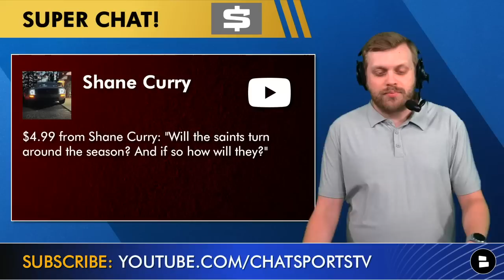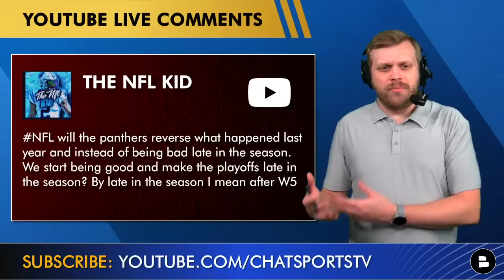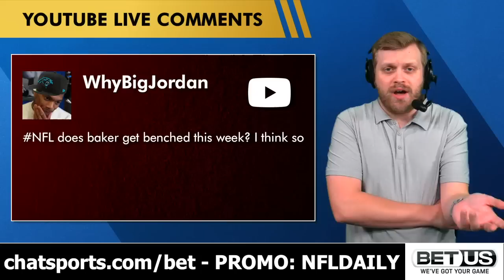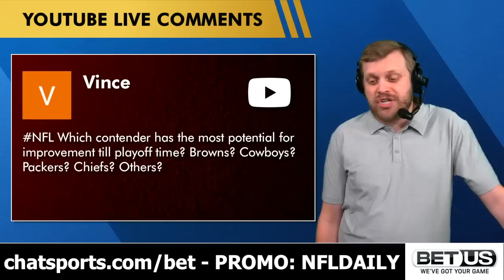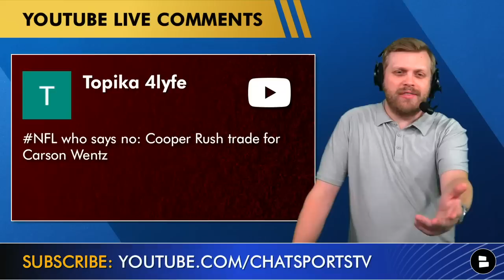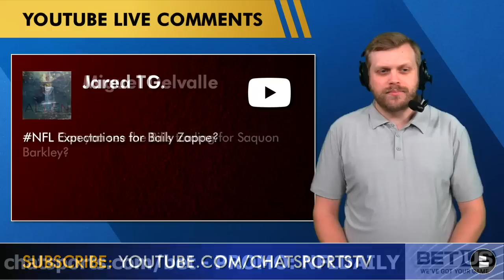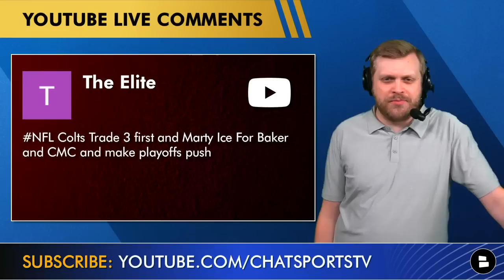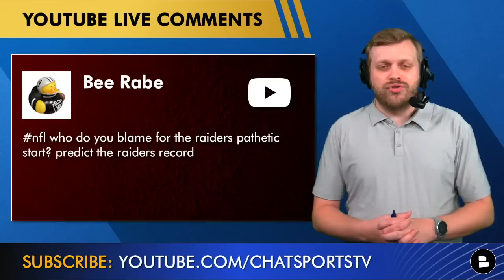NFL Trade Rumors On Saquon Barkley, Christian McCaffrey, Kadarius Toney And Montez Sweat | Q&A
The latest NFL trade rumors are all about Panthers RB Christian McCaffrey. Many NFL fans are skeptical if he will finish the 2022 NFL season on the Carolina Panthers roster. In today’s NFL rumors mailbag we also take a look at the latest Kadarius Toney injury news and if he will see the field during Giants Packers Week 5 matchup. With the Commanders off to a rough start with the 2022 NFL season NFL rumors are humming around DT Montez Sweat. Montez Sweat trade rumors have been humming for a while now, but which teams are interested in trading for the Commanders defensive tackle? Also, NFL fans are suggesting that the Bills could be a Saquon Barkley trade destination if the Giants decide to move off of the superstar running back. Host Tom Downey breaks down the latest NFL trade rumors and NFL news in today’s NFL YouTube video! Make sure you hit up our NFL website for more NFL rumors and NFL injury news:

NFL rumors questions today:
Will the NFL play more games in Europe?
New Orleans Saints playoff chances?
Carolina Panthers playoff chances?
Kadarius Toney trade rumors?
Will Baker Mayfield get benched this week?
Odell Beckham Jr. free agency destinations?
Montez Sweat trade rumors?
Which NFL teams will improve the most?
Cooper Rush trade for Carson Wentz?
Bailey Zappe expectations as Patriots starter?
Bills trade for Saquon Barkley?
Allen Robinson performance issues for Rams?
Baker Mayfield and Christian McCaffrey trade rumors?
Chargers playoff chances?
Who is to blame for the Raiders poor start to season?

Here are the questions Tom Downey asked in this NFL video:
- Shout-out your NFL favorite team!
- Pick a QB: Type ‘CR’ for Cooper Rush or ‘CW’ for Carson Wentz
- Name an NFL player you want to see traded!

If you enjoyed this NFL YouTube video, check our these videos we posted on our NFL YouTube channel:
- NFL Mock Draft: NEW 2023 1st Round Projections Ft. Jordan Addison, C.J. Stroud And Bijan Robinson

If Tom Downey missed your question, hit him up on Twitter, Facebook or Instagram:

Don’t forget to follow Chat Sports on all major social media platforms including Tik Tok if you get your NBA news, NBA rumors, NFL trade rumors, NFL buzz and more:

We are also on Rumble! Hit the link to give us a follow if you are active there as well